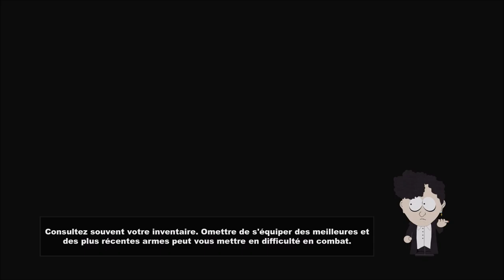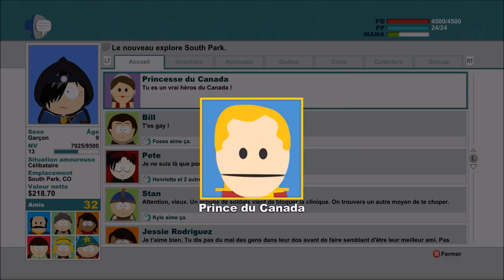[FR] Let's play South park : le baton de la vérité épisode 8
Voici le huitième épisode de South park : le baton de la vérité .